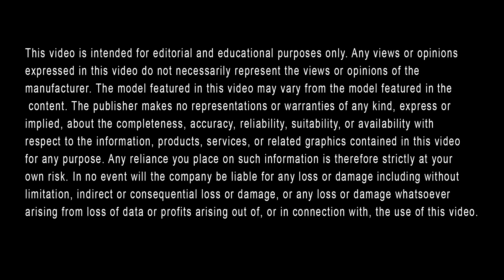Towing Capacity of the 2023 Volkswagen ID.4 || Gene Messer Volkswagen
Gene Messer Volkswagen is here to give you the towing capacity of the 2023 Volkswagen ID.4 , as well as its curb weight, ground clearance, and horsepower. This choice all-electric SUV's towing capacity is a maximum of 2,700 pounds. Its curb weight is between 4317-4,877 pounds. The ground clearance of the 2023 ID.4 is a max of 6 inches. And last but not least, the horsepower is 201 or 295 HP depending on the trim level for the 2023 model year.

To uncover more about the horsepower, ground clearance, curb weight, and towing capacity of the 2023 Volkswagen ID.4 in Lubbock, visit Gene Messer Volkswagen online or in-person.

Visit Us Online or In-Person:
Gene Messer Volkswagen
7007 University Ave, Lubbock, Texas, 79413